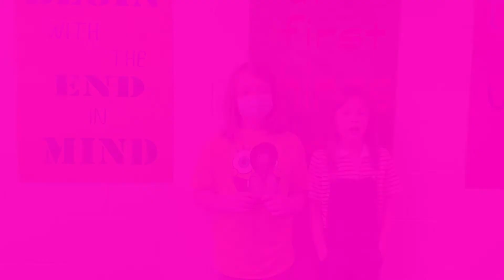March-Brookside News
Brookside news crew did lots of stories this month. We did stories on marches reading month. We are sharing some pictures on St. Patrick’s Day. We read a book to you and lots of other cool stories so enjoy.￼